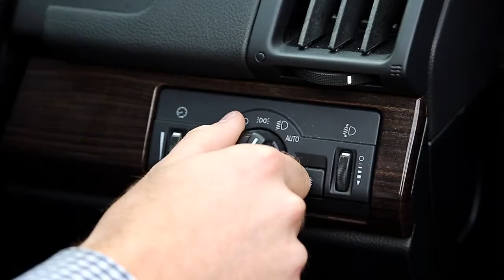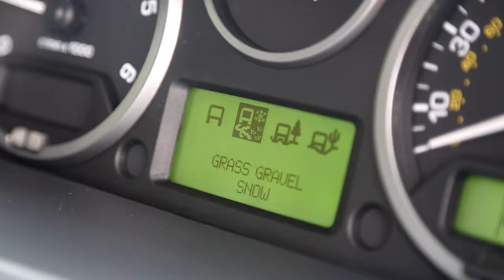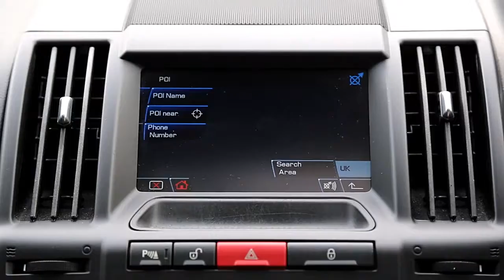Land Rover Freelander 2.2 SD4 HSE 4X4 5dr